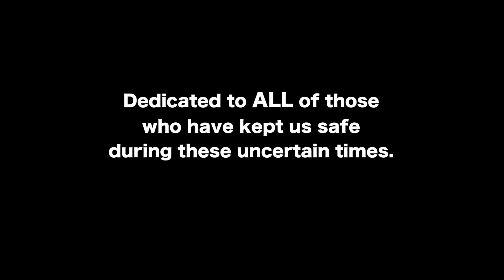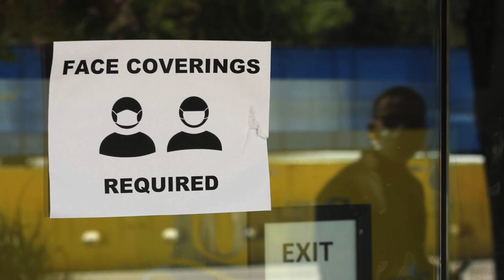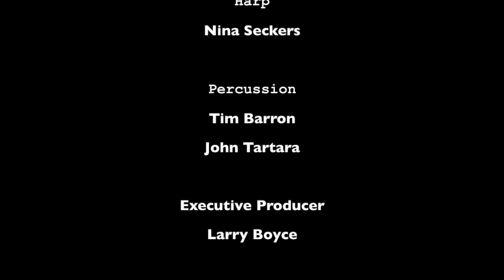Fanfare to Uncertain Times - Liam Cummins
This work was written and recorded during the 2020 global health crisis caused by covid-19.

Composed by Liam Cummins
Performed by Contemporary Youth Orchestra
Video Production - Larry Boyce and Arehart Brothers Pictures
Audio Production - David Kennedy Productions